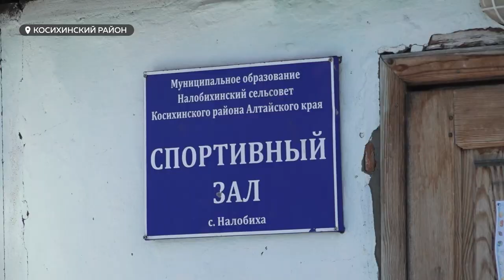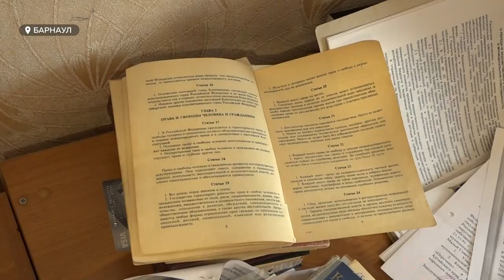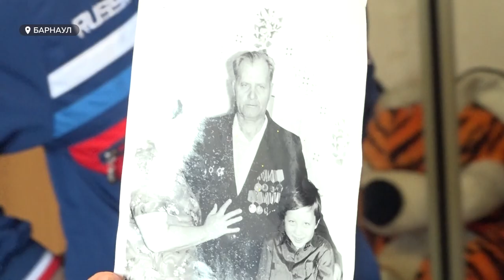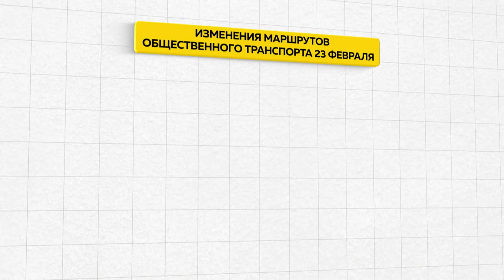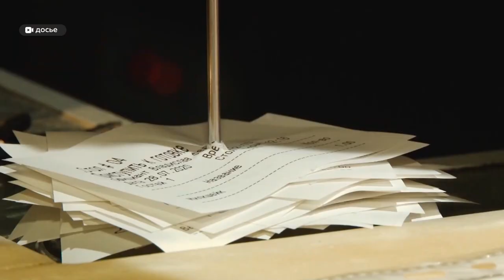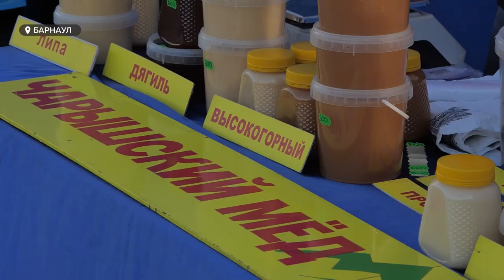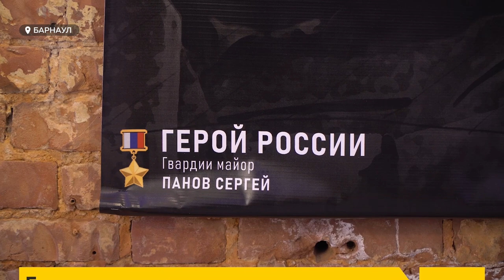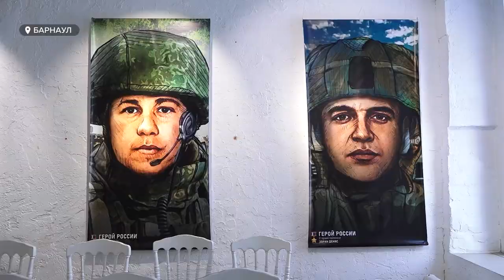«День с Толком». 20.02.2023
Смотрите в выпуске:
00:00 Анонс
00:54 Мать жестоко убила дочь в алтайском селе
01:22 Пробки в Барнауле
02:03 Дети остались без хоккея в Налобихе
05:13 Пенсионеров выселяют из квартиры
07:55 Перекроют улицу Пушкина в Барнауле
08:38 Деньги на открытие бизнеса для малообеспеченных
11:48 Продовольственные ярмарки в Барнауле
13:23 20 тонн воды на Донбасс
15:15 Выставка о героях СВО
17:49 Кот из Бийска похудел